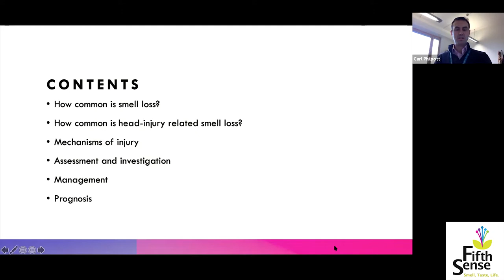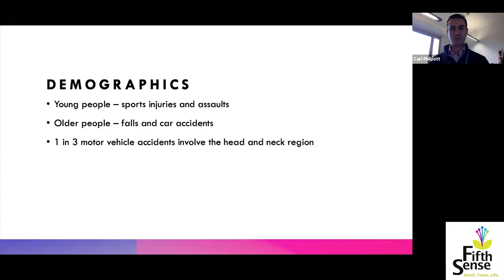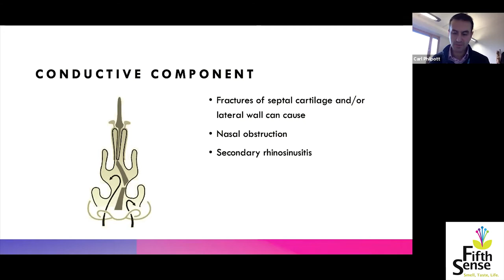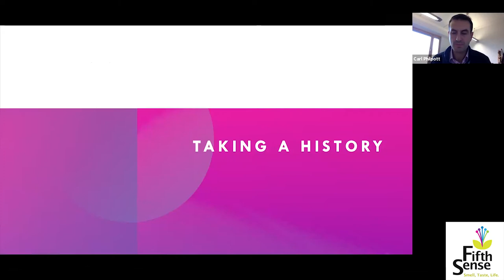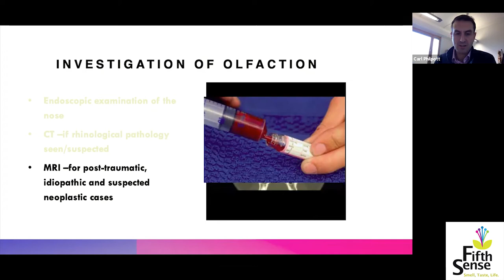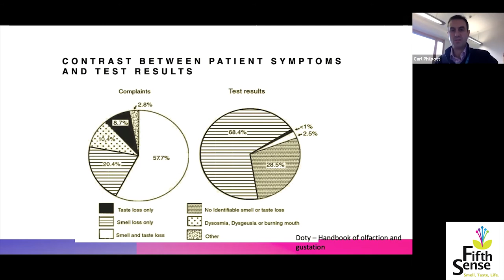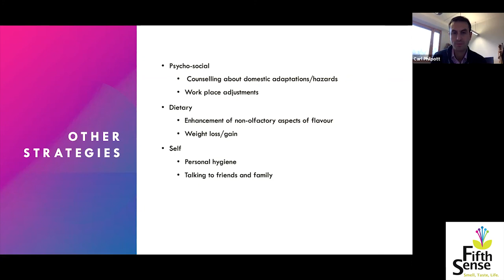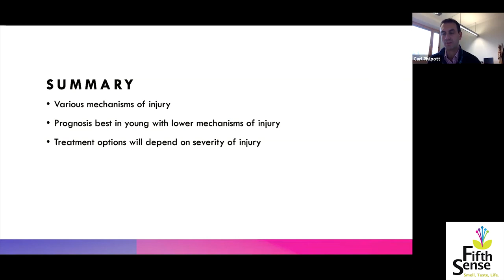Smell, Taste and Head Injuries with Professor Carl Philpott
Professor Philpott is a world leader in Rhinology & Olfactology and has treated countless people with a smell and/or taste disorder. In this event, he will be discussing head injuries. This event was hosted by Tom Laughton.

Fifth Sense is hosting a programme of online conversations and webinars on a range of topics to support people affected by smell and taste disorders.

Fifth Sense
The charity for people affected by smell and taste disorders